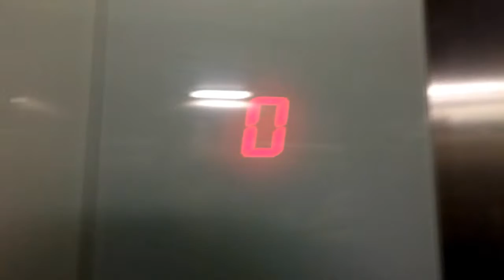Schindler 3300 Lift- H&M, Victoria Square Shopping Centre, Belfast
Here is a Schindler 3300 lift in H&M at the Victoria Square Shopping Centre in Belfast

Make- Schindler 3300
Year- 2000s
Motor- Traction
Floors-
  0- Lower Sales Floor
  1- Upper Sales Floor